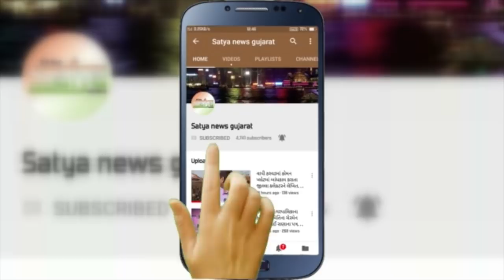વલસાડ જિલ્લાની 565 ઉપરાંત ગ્રામ્ય પોસ્ટના કર્મચારીઓ અચોક્કસ મુદ્દતની હડતાલ ઉપર.